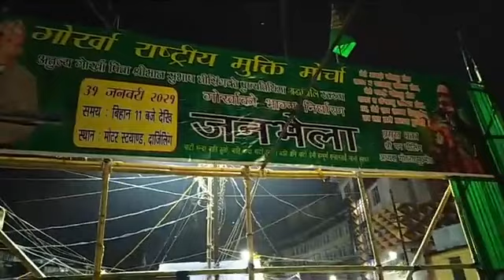DARJEELING MLA NEERAJ ZIMBA ARRIVED MOTOR STAND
NEERAJ ZIMBA